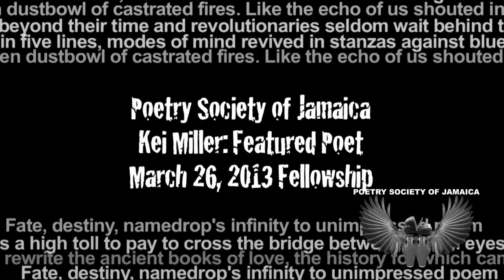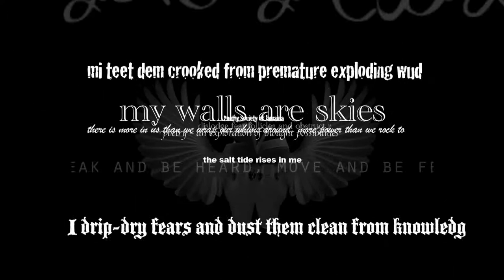Kei Miller - Featured Poet - March 26 2013 Fellowship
On March 26th we hosted Fellowship and featured poet, novelist & UWI Writer in Residence Kei Miller. Here's an excerpt from his reading...